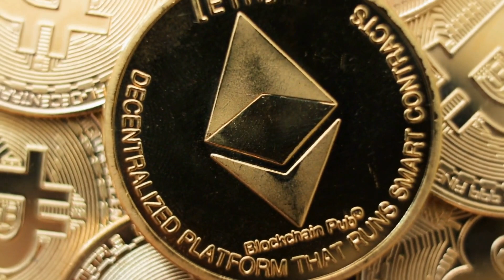《自由引导人民》：从易经变化看革命浪潮；《吶喊》：从禅宗空灵探索表达主义之声；《拾穗者》：从农历节气感悟田园诗意：東望西風20231218